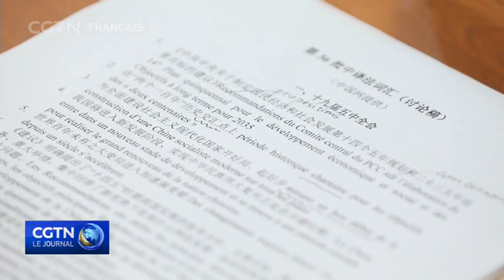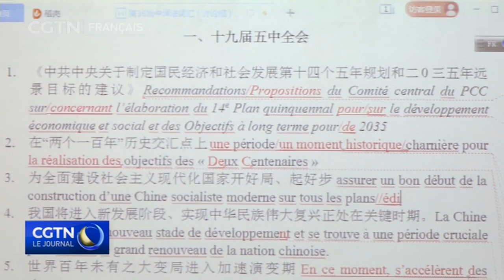Découvrir les derniers développements de la Chine à travers les mots clés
Proposer, débattre et convaincre. Lors de la 36e édition du Séminaire de traduction chinois-français qui s'est déroulée à Beijing, une soixantaine de représentants venus de différentes institutions se sont réunis justement pour décider des meilleures traductions en français des termes et expressions chinoises.